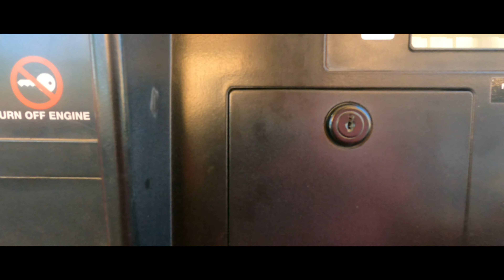Monday, May 3, 2021